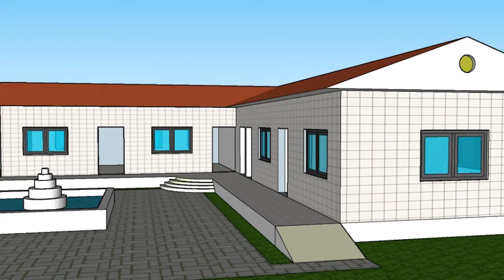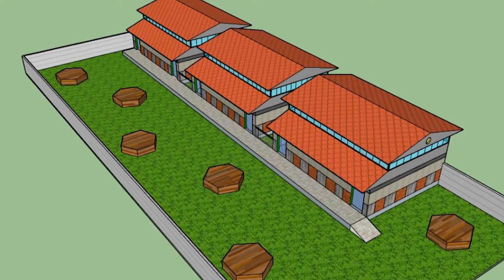Sparsha trust | Bangalore based NGO for Poor and needy childrens | Parliament Speech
Sparsha Trust has always believed in the growth of every child and the children of Sparsha trust have never disappointed us. Every step of children towards their individual goal is the achievement of Sparsha as an Organisation itself.
We are happy in leading the life of every individual towards the greater heights of success.
Sparsha is a Bangalore based NGO working for the betterment of children who were earlier a rack picker, labor workers, and streets. We as an organization are trying to bring them back to school and provide them proper facilities and the right to education.
We have our children who went to parliament to give a speech, a few architect students and many more.
This video shows 11 years journey of Sparsha trust up to the year 2020. It started from a small cowshed and became a Silverline in the lives of more than 8000 underprivileged children.
Thank you team, supporting staff, and the volunteers for the unconditional love towards these childrens